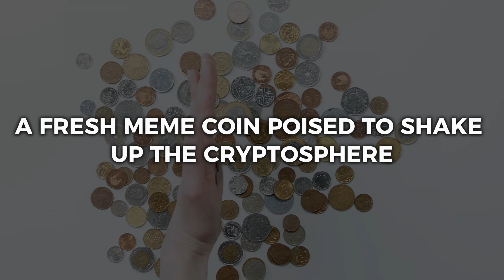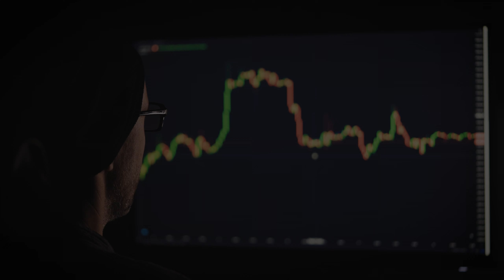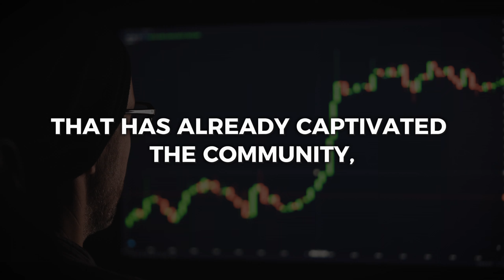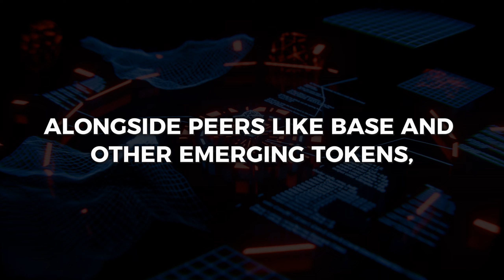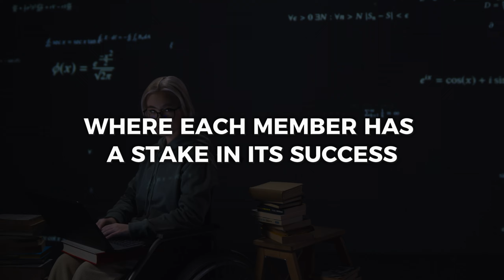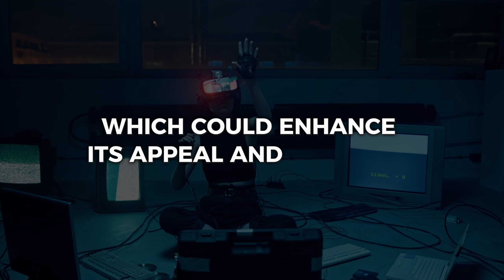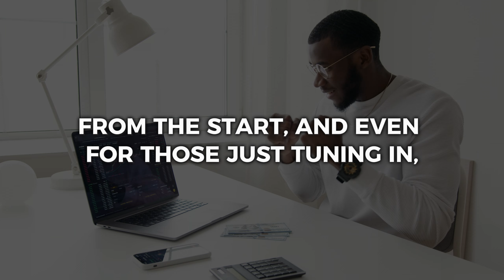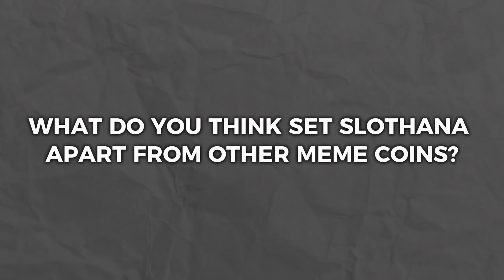Slothana Launch Alert! Get in Before It’s Too Late!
Unlock the potential of meme coins with Slothana, the latest sensation ready to take the crypto world by storm! Set to launch on the cutting-edge Solana blockchain, Slothana is more than just a digital asset—it’s a vibrant, meme-driven community poised for explosive growth. With a presale that has already raised over $15 million, Slothana's hype is building, and the clock is ticking down. In this video, we delve deep into what makes Slothana a potential game-changer in the cryptocurrency space.

Discover why Slothana could follow in the footsteps of meme coin legends like Pepe and Bonk, and why it might even surpass them in popularity and market cap. We'll explore the unique aspects of Slothana, from its engaging community to its promising placement on the Solana blockchain known for fast transactions and low fees. Find out how Slothana stands out from the crowd and why it could be the best investment you make in 2024.

Don't let this opportunity slip through your fingers! Learn all about Slothana's market potential, strategic technology choices, and what the future may hold for this exciting new coin. Whether you're a seasoned crypto investor or just getting started, this video is your gateway to understanding Slothana's prospects and how it fits into the broader meme coin market.

Remember, investing in cryptocurrencies can be risky, so always do your own research. Stay ahead of the curve, and possibly, make your next big crypto discovery with us!